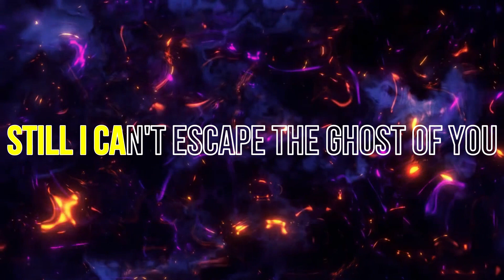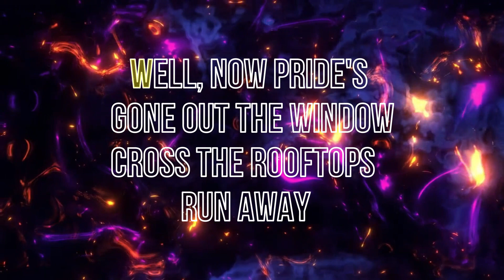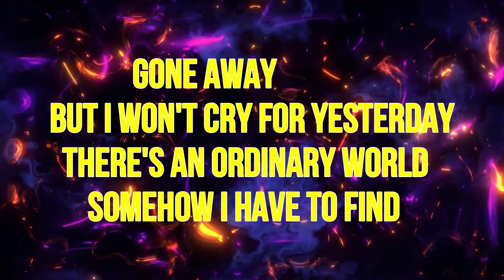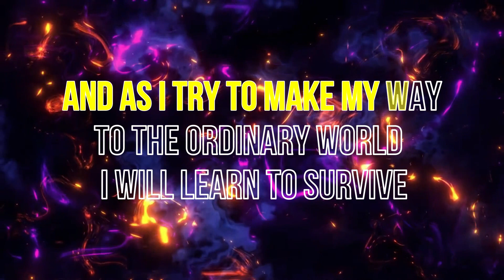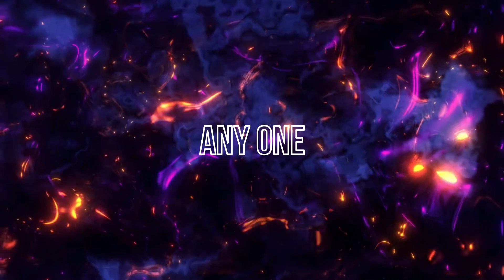Duran Duran - Ordinary World (KARAOKE)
Álbum: Duran Duran
Artista: Duran Duran
Fecha de lanzamiento:
Versión : karaoke